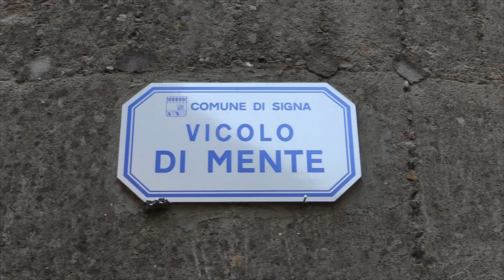Signa - Il "castello"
Le origini di Signa si possono far risalire tra il periodo etrusco e quello romano, come del resto tanti altri luoghi della piana toscana e delle colline limitrofe. Il fatto che l'antico abitato sorse su una collina ove ai suoi piedi il Bisenzio confluiva nell'Arno ha fatto sì che Signa sia stato da sempre il luogo adatto per il controllo delle merci che risalivano i fiumi, e di conseguenza poter avere questo castello nel proprio territorio fu sempre ambito dai potenti di turno.
Una certa importanza il castello di Signa probabilmente lo aveva già in epoca longobarda e carolingia, ma poi, nel basso medioevo, con la costruzione del ponte sull'Arno, l'unico di tutta l'area, fece di questo luogo strategicamente rilevante. Come si può immaginare il ponte e la confluenza dei fiumi furono la croce e la delizia per Signa. Nell'ambito delle sanguinose lotte tra guelfi e ghibellini ovviamente Signa si ritrovò nel mezzo. Castruccio Castracani, ghibellino e signore di Lucca, dopo aver conquistato Altopascio nel 1325 e poi anche Carmignano, si rivolse contro Signa, la assediò e la conquistò. Ne fece il suo quartier generale e vi batté moneta. Da qui poté impedire ai rifornimenti che risalivano l'Arno di arrivare a Firenze. Dopo alcuni mesi, vedendo che i fiorentini stavano avanzando molto agguerriti, decise di dare alle fiamme il castello di Signa e il ponte sull'Arno per rallentare la lori avanzata.
Nel 1424 Firenze rifece nuove le mura del castello di Signa e il progetto pare che sia del celebre architetto Filippo Brunelleschi. Il paesino fortificato aveva in origine tre porte di accesso: oggi ne è rimasta una oltre che altri brani delle mura come un torretta di avvistamento. Il borghettino sulla collina conserva intatto il suo fascino antico tra piccoli vicoli e vecchie mura. Vi sorge la chiesa di Santa Maria.
Signa ebbe anche un altro sviluppo urbanistico ai piedi della collina, intorno alle chiese di San Lorenzo e di San Giovanni Battista. Alla fine del '700 vi fu introdotta la lavorazione della paglia divenendo la sede di produzione dei celebri cappelli di paglia di Firenze.